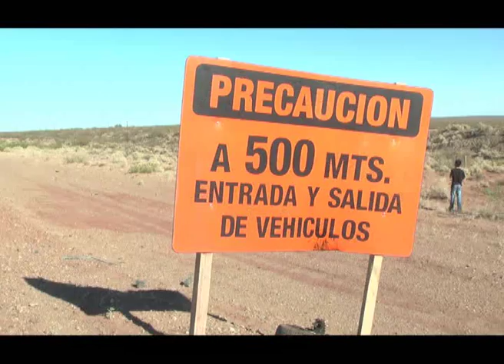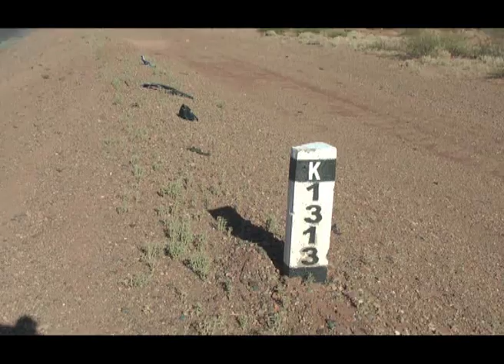accidente 241213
La víspera de Navidad comenzó con un siniestro de importantes dimensiones aunque sin generar víctimas fatales. Aproximadamente a las 7.30 una camioneta Sprinter, un Peugeot 206 y una camioneta VW Caddy impactaron sobre la ruta.

Se desconoce las circunstancias que generaron el impacto, aunque se sospecha que hubo un cruce de carril indebido, por adelantamiento o porque uno de los conductores se quedó dormido, ello todavía lo debe investigar la policía.

Debió intervenir la ambulancia del hospital zonal de Cutral Co y Plaza Huincul porque había personas lesionadas, pero en principio ninguna corría riesgo de vida, aunque los golpes y las heridas eran importantes. La camioneta Sprinter quedó en una de las banquinas, sobre el alambrado mientras que el Peugeot se detuvo sobre la ruta nacional 22 y la otra camioneta sobre la banquina sur. El auto Peugeot fue el más dañado por el impacto.
info (Cutral Co al Instante)